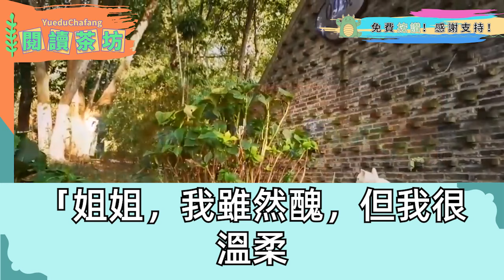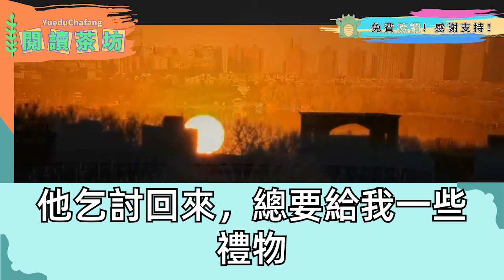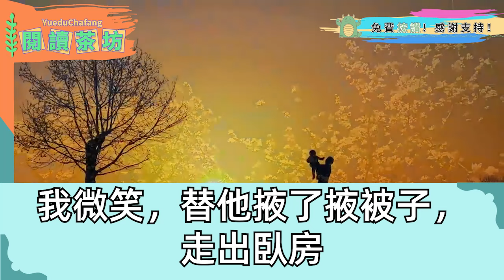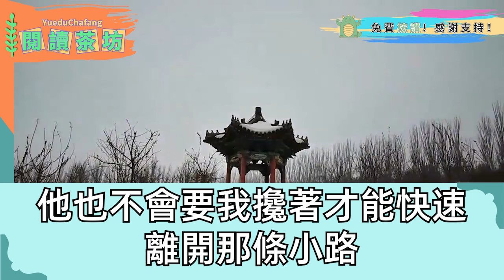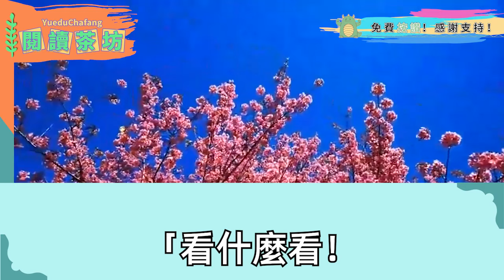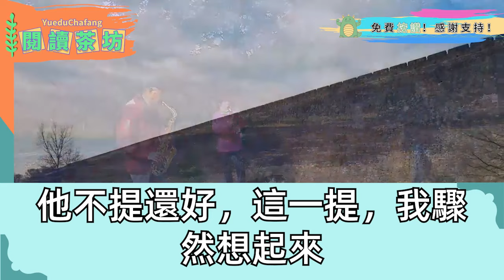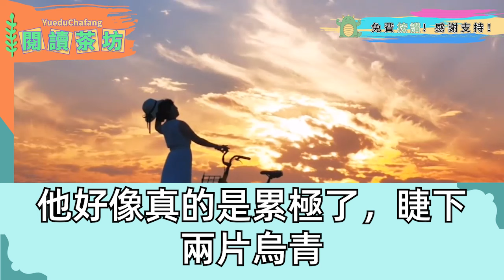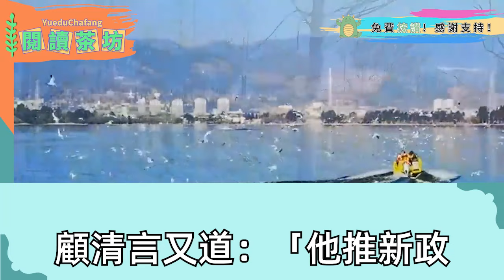庶妹修成言靈 一輩子僅可說三句話，但句句可成真 她盯著我獰笑，嫡姐被休嫁乞丐 不孕不育子孫滿堂！果真被侯府掃地出門 嫁給瘸腿乞丐，但乞丐怎會子孫滿堂呢？除非他是皇帝，而我母儀天下啊！